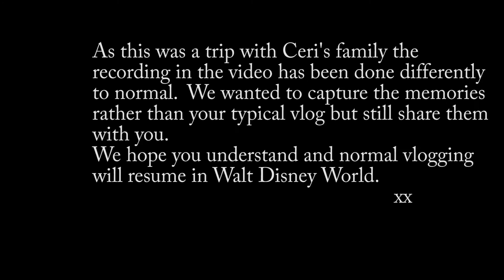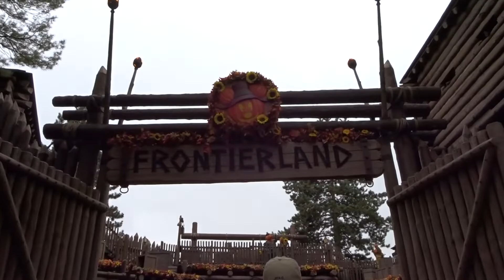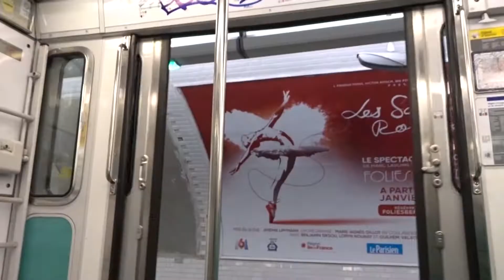Hudson family trip to Disneyland Paris 2019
That's right we are back with another video. This time we are in Disneyland Paris with Ceri's family.
Sorry we have been away for a while but we have been very busy with work.